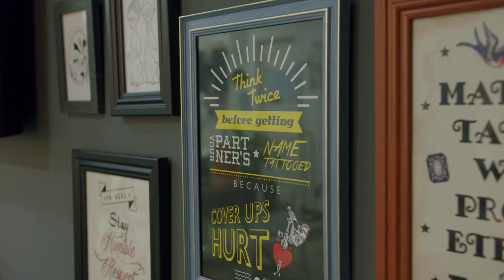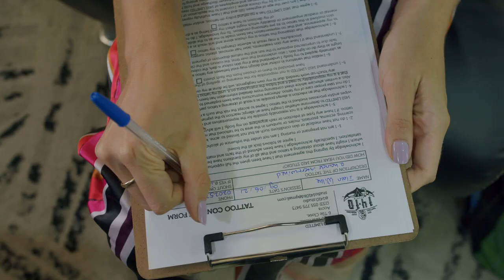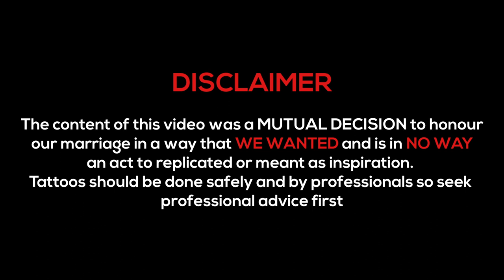How we ended up with Matching Tattoos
We decided to honour our first anniversary of marriage with a symbol that we felt represented our relationship. We had given this extensive thought over a few months before finally going through with it.

The content of this video was a mutual decision to honour
our marriage in a way that WE WANTED and is in NO WAY
an act to replicated or meant as inspiration.
Tattoos should be done safely and by professionals so seek
professional advice first